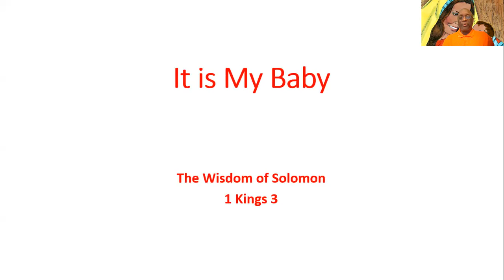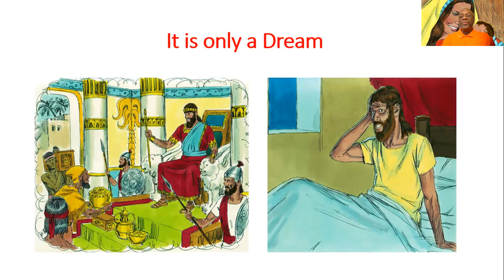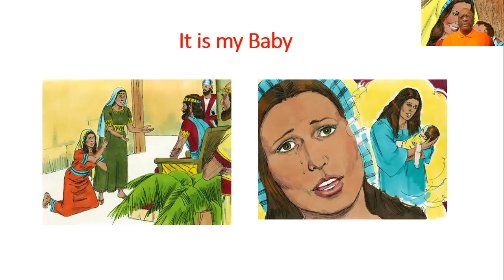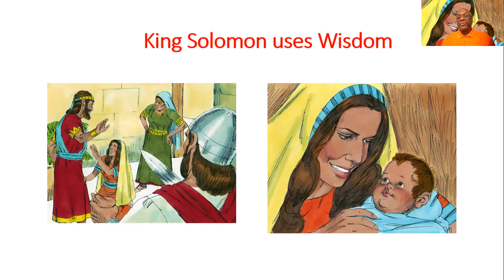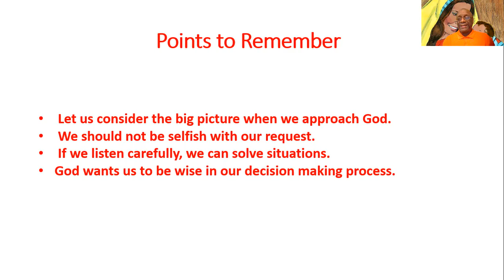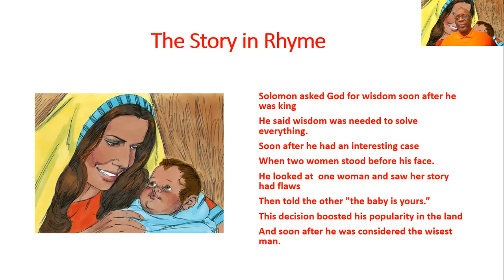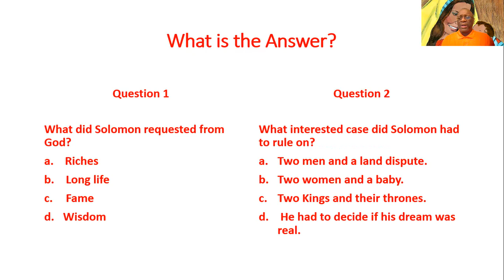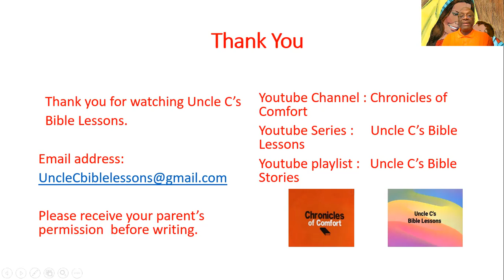Uncle C's Bible Lessons #72 – It is My Baby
Bible Reading : 1 Kings 3